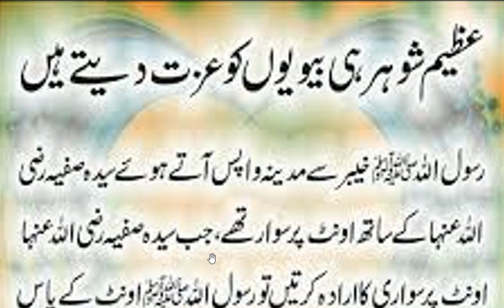Hazrat Muhammad ﷺ Ny Farmya نبی پاک کا اپنی ازواج مطہرات کے ساتھ سلوک